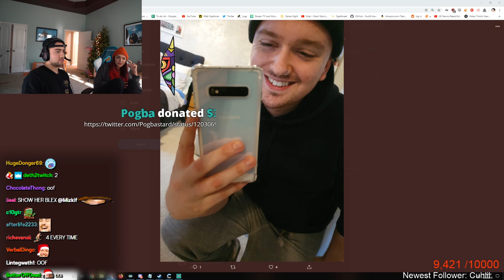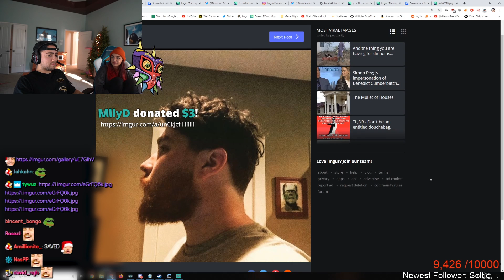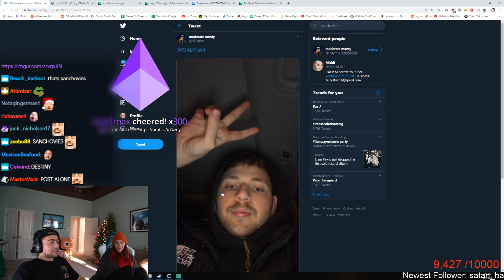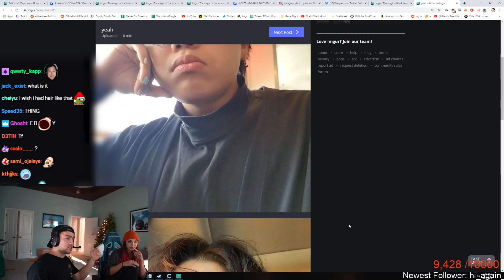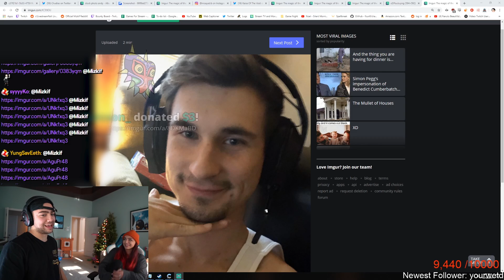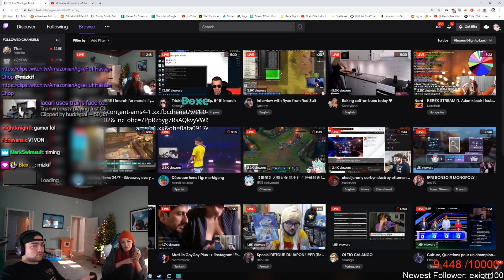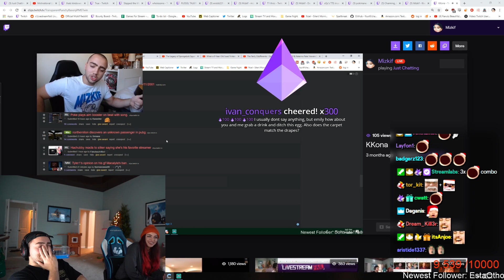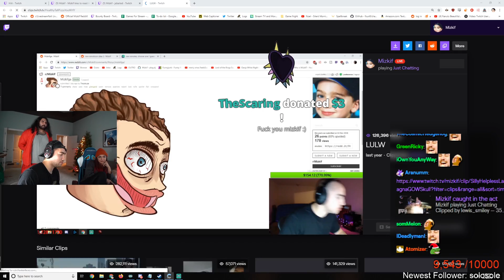Teaching my Sister Twitch Culture & Rating Viewer Selfies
Mizkif teaches Emily Twitch culture and rates viewer selfies

mizkif just chatting